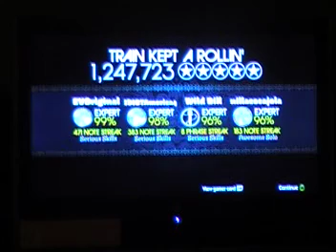All We Know Is Falling: Train Kept A Rollin'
Full Expert Band: Train Kept A Rollin' by Aerosmith, with the worst "Yaaa ca ca ca ca cow!" evar.